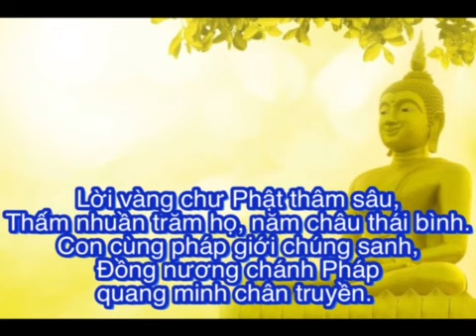033 Hồi hướng công đức - Tilokavijayapattidāna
TILOKAVIJAYAPATTIDĀNA

Yaṃ kiñci kusalaṃ kammaṃ,
Kattabbaṃ kiriyaṃ mama;
Kāyena vācāmanasā,
Tidase sugataṃ kataṃ.

Ye sattā saññino atthi,
Ye ca sattā asaññino;
Kataṃ puññaphalaṃ mayhaṃ,
Sabbe bhāgī bhavantu te.

Yesaṃ kataṃ suviditaṃ,
Dinnaṃ puññaphalaṃ mayā;
Ye ca tattha na jānanti,
Devā gantvā nivedayuṃ.

Sabbe lokamhi ye sattā,
Jīvantāhārahetukā;
Manuññaṃ bhojanaṃ sabbe,
Labhantu mama cetasāti.

HỒI HƯỚNG CÔNG ĐỨC

Con xin hồi hướng phước này,
Khắp cùng pháp giới muôn loài chúng sanh.
Mẹ cha quyến thuộc xa gần,
Hiện tiền, quá vãng trọn phần phước duyên.
Cầu Xin Hộ pháp, chư thiên,
Phát tâm hoan hỷ báo truyền giúp cho.
Thảy đều hưởng phước cam lồ,
Đạo căn bất thối tâm vô khổ sầu.
Lời vàng chư Phật thâm sâu,
Thấm nhuần trăm họ, năm châu thái bình.
Con cùng pháp giới chúng sanh,
Đồng nương chánh Pháp quang minh chân truyền. Tín tâm giữ vẹn một niềm,
Vun bồi Phúc, Huệ, gieo duyên Niết Bàn.

Nghi thức tụng niệm Pali Việt, trang 032
Video by Luat Phung